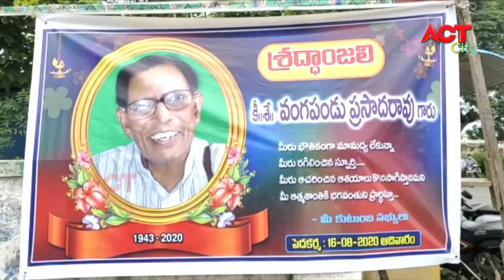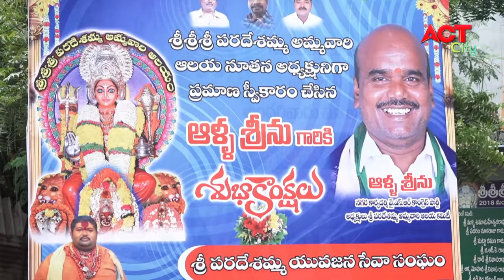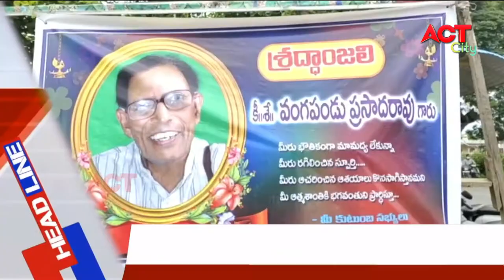EVENING ACT CITY VIZAG NEWS 16-08-2020